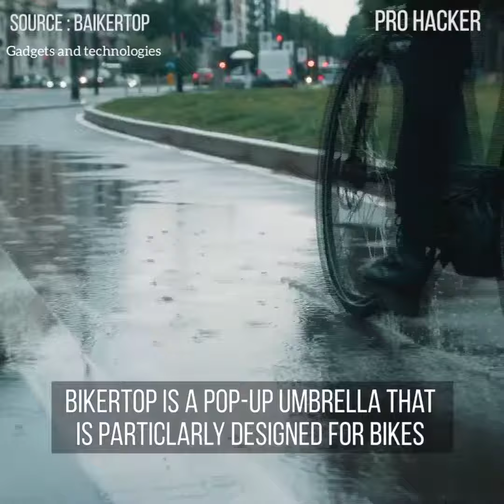"Pop-up shields for bikes"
This is an umberalla fir cyclists
Amazing technology
Gadgets and Technologies